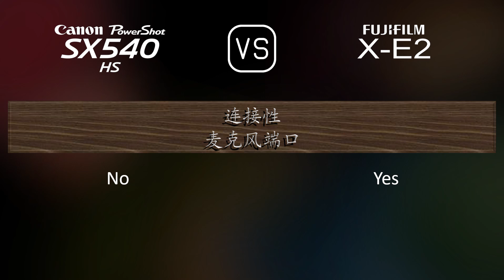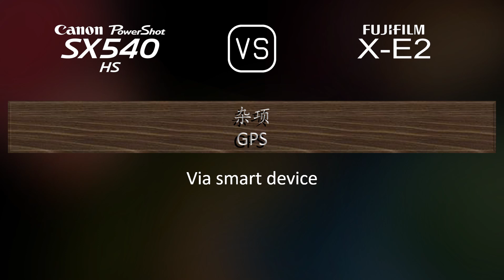Canon PowerShot SX540 HS 与 Fujifilm X-E2 的规格比较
本视频是 Canon PowerShot SX540 HS 与 Fujifilm X-E2 的功能概述和规格比较 (comparison of specifications)，希望对您有所启发。感谢您的支持。

00:25 推出
00:33 机身
00:40 传感器
01:01 图片
01:16 光学与对焦
01:58 屏幕
02:16 取景器
02:30 摄影功能
03:24 录像功能
03:38 贮存
03:42 连接性
04:07 物理特性
04:24 杂项